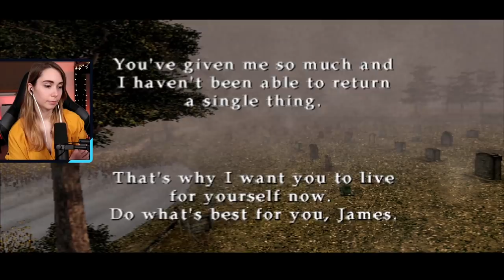You made me so happy. - Silent Hill 2 [ENDING]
Welcome to my first Patron Pick series, featuring Silent Hill 2!